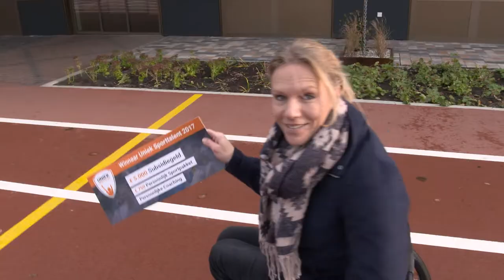Esther Vergeer verrast winnares Uniek Sporttalent 2017 - Eva Dobber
Eva beoefent een sport die voor haar niet zo vanzelfsprekend is: Golfsurfen. De jury van de Verkiezing Uniek Sporttalent vond dit erg inspirerend voor andere sporters met een handicap. Daarom verdient Eva de titel Uniek Sporttalent 2017! Gefeliciteerd Eva!